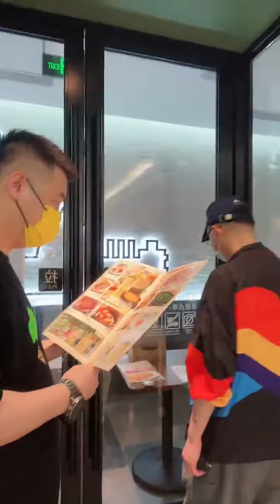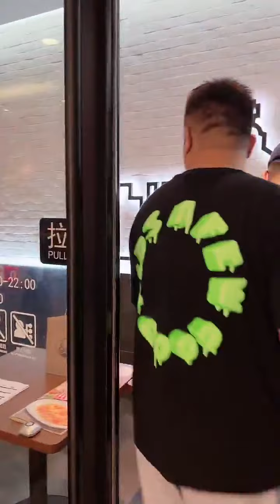卡爷CACS的抖音直播 2022-6-5 Part2 Kaye CACS Livestream on Douyin(Tik Tok China)